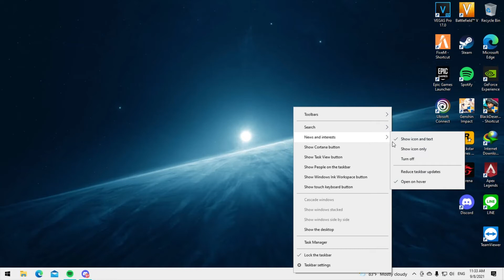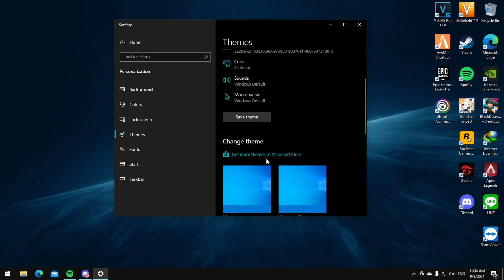สอนวิธีเปลี่ยนสีแท็ป ปิดข่าวสารและ กล่องค้นหา